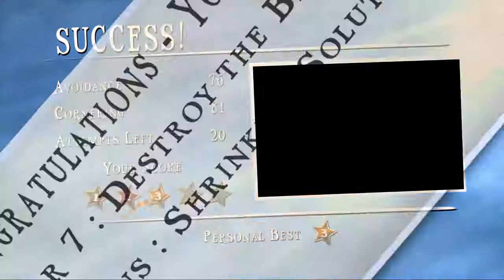Harry Potter for Kinect - Walkthrough 24 - Journey to the Lestrange Vault